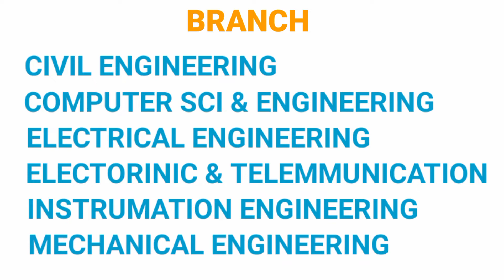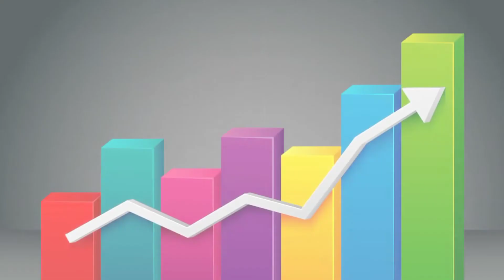Government college of Engineering Chandrapur Review | Cutoff |😍 Fees#mhtcet2022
Jai Hind🇮🇳Everyone,
Here U will Get all MHT-CET and other exam related updates and guidance like BOARD EXAM,NDA EXAM,CDS EXAM, army navy airforce I Provide You all study material related exam  . So its humble Request to

Support us and share This Channel in ur Friend Circle